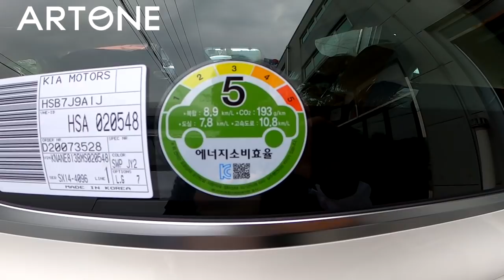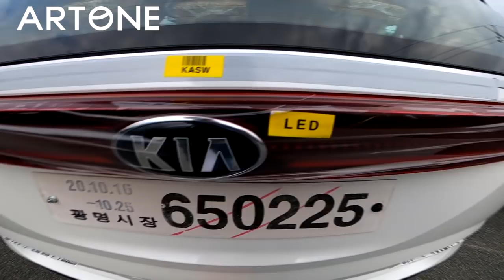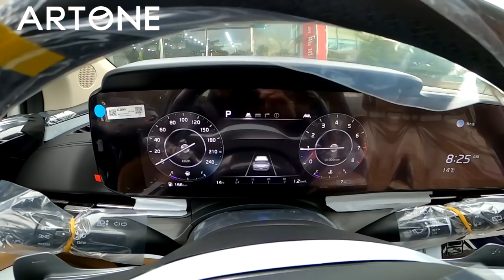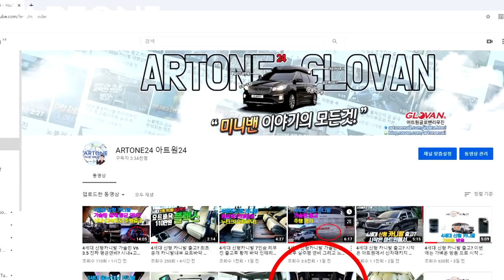4세대 신형카니발 가솔린7인승 리무진 출고 그리고 9인승과 비교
미니밴[MPV]전문기업 아트원(주) 4세대 신형카니발 가솔린 7인승 리무진을
받았습니다.이미 9인승 가솔린 관련 영상은 올렸지만 아직 7인승과 9인승
선택관련 고민이 있으신 분들께 조금이나마 도움이 되셨으면 합니다.
다소 긴 영상 끝까지 시청 해주시고요
신형 카니발 튜닝관련 정보는 아래 링크에 둡니다.